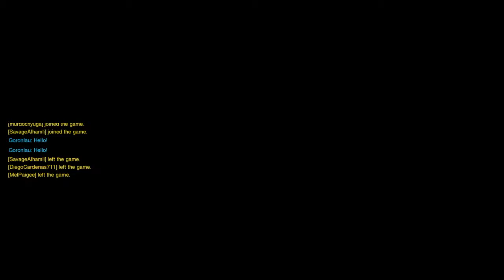I am here to help and gain nothing [Overwatch]